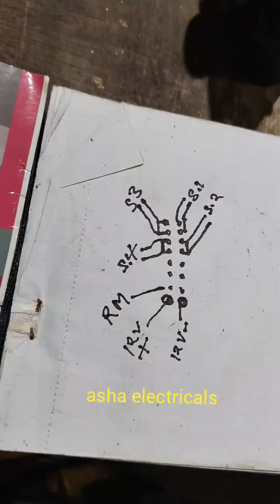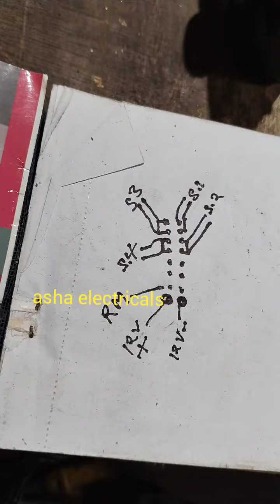Sony car tape ware conection making manually back were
Sony car tape ware conection making manually back were can be modified any car tape yes
Sony car tape waring mailing
car tape back ware manually mailing
base tape for car
car stereo
wiring
subwoofer
sony car stereo
car audio
Sony car tape back wiring
car audio fabrication
subwoofers
asha electricals
ashaelectricals